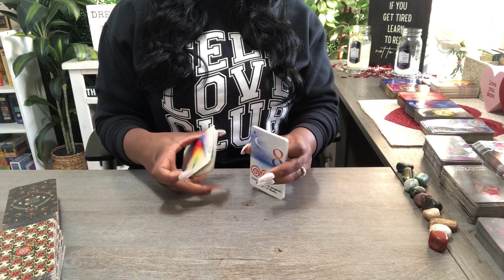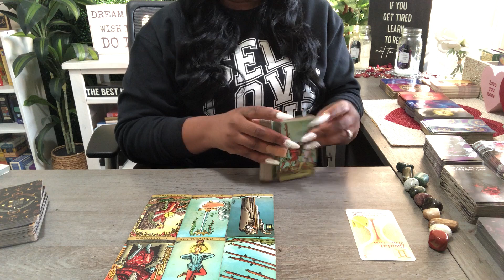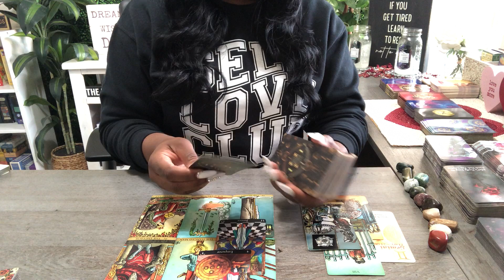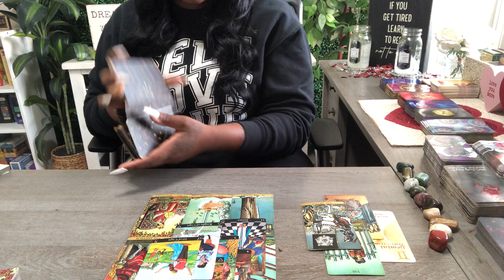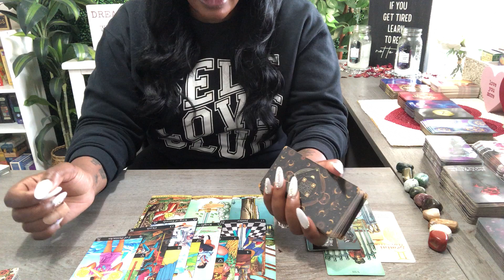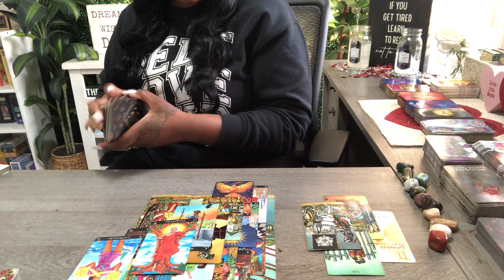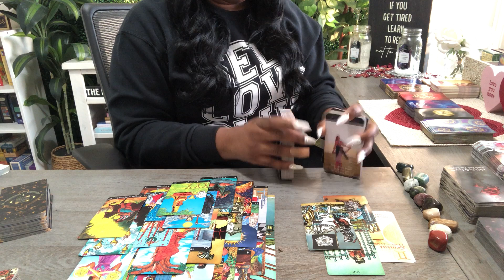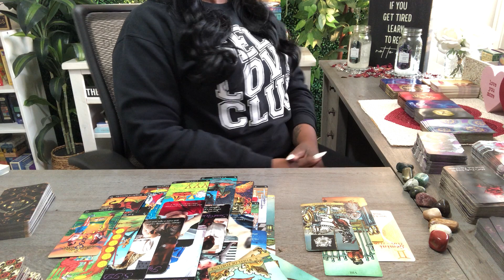LIBRA ♎️YOU WANT THEM TO PUT SOME RESPECT ON YOUR NAME - OR GET THE F*CK OUT YOUR LIFE